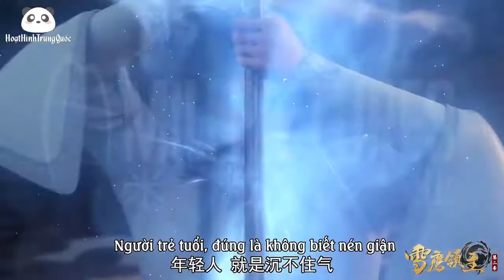VIETSUB TRAILER Tuyết Ưng Lĩnh Chủ